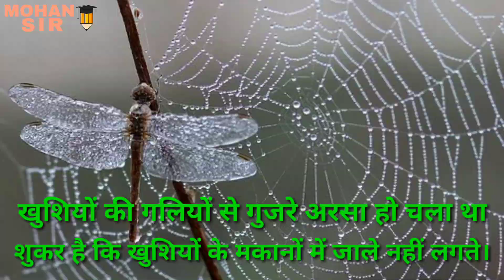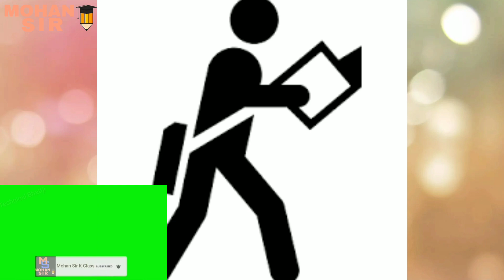|| कैसे थे मेरे कॉलेज के कुछ दिन? || How were some days of my college? || real story by MOHAN SIR ||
कैसे_थे _मेरे_ कालेज _के_ कुछ_ दिन